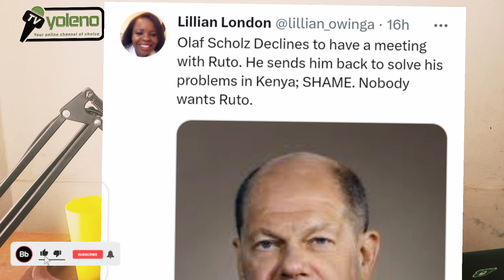LILLIAN LONDON exposes Reasons WHY Chancelor OLAF SCHOLZ refused to MEET RUTO on TUESDAY